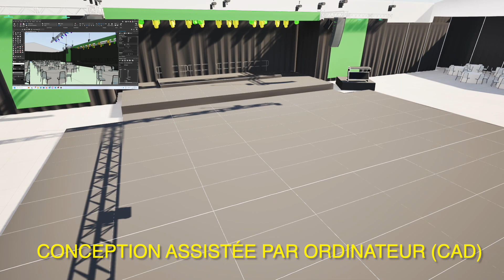Events.Work - Services Événementiels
Events.Work est une entreprise innovante qui révolutionne la planification d'événements grâce à l'intégration de technologies de pointe telles que le LiDAR, la conception assistée par ordinateur (CAO) et les moteurs de rendu 3D.

Crédits vidéos: @FTMS0

Merci à Noémie Fortin pour la narration!

Réalisation et production : Vincent Beaulieu